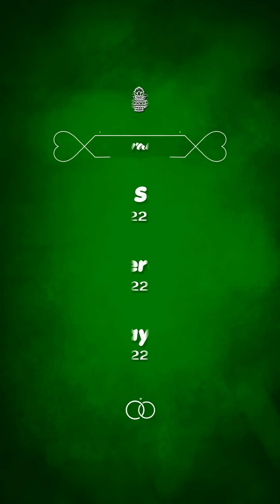Wedding Invitation Green Texture PS133 | Save The Date | Invitation Video at reasonable cost.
_Video Invitation for any event at a reasonable price._
_*For Invitation Creator*_
_Edius Project Download Link_ 👇
_Adobe Premiere Pro Project Download Link_ 👇
_Whatsapp Invitation Video & Image Card PDF (Save The Date), Any Events Face Caricature, Wedding, Birthday, Engagement, Baby Shower, Anniversary, House Warming, Thread Ceremony, Mundan, Upnayan Sanskar, Grahpravesh, Swarn Sidhi, Bhajan Sandhya, Formal Wedding Invitation & Many More..._
_Hindu, Sikh, Jain, Marvadi, Muslim & Other Wedding Invitations_
_All Type Video Editing, Wedding Video Mixing, Pre Wedding Video Song, Cinematic Wedding Video, Photo Slide Video Song, Advertisement, Youtube Program, Documentary Videos, Digital Photo Book Album And Many More,_
_Note : Word available in these languages (English, Hindi & Urdu)_